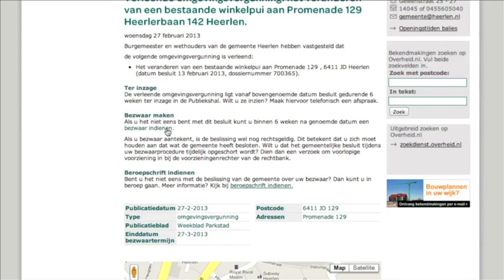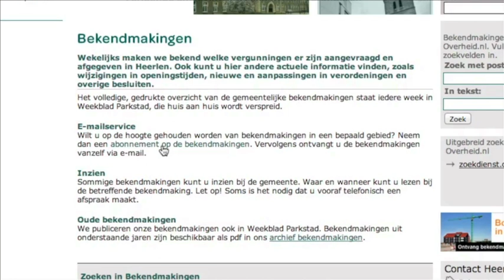Meld u aan voor de gemeentelijke bekendmakingen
Meld u snel en gemakkelijk aan voor de gemeentelijke Bekendmakingen. U blijft automatisch op de hoogte van de bekendmakingen binnen de gemeente Heerlen.